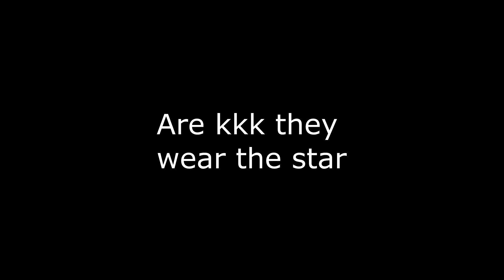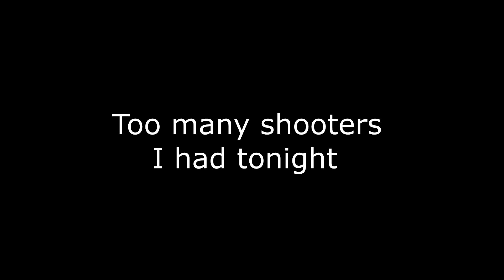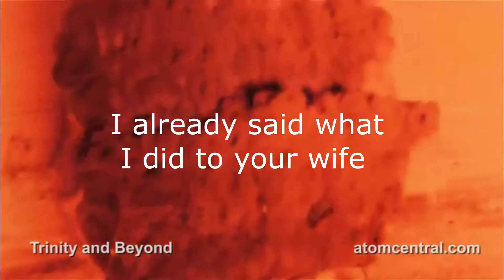Swastikas Bursting In Air - Golden Swastikas Of The Sun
I did not write this song Randy Prozac did. All I did was add subtitles to the video.